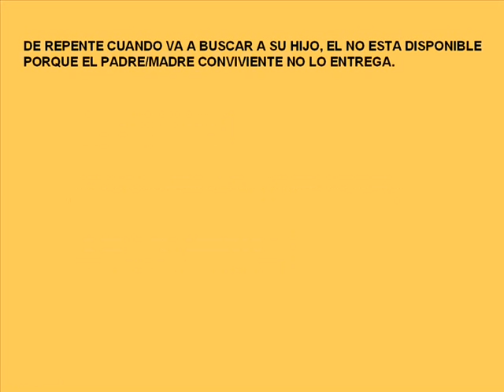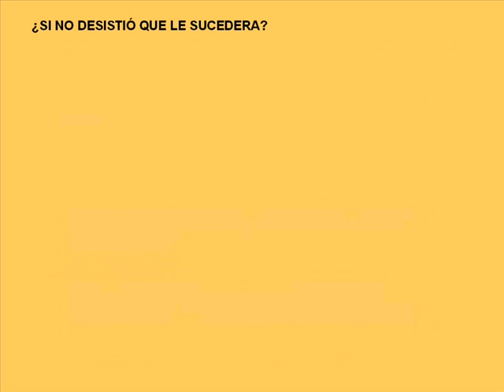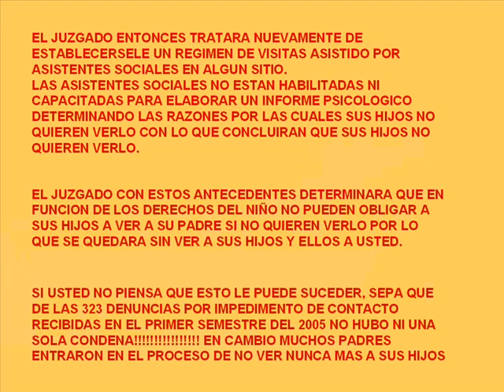Justicia Hipócrita Argentina.-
Entretelones de una realidad kafkiana en la República Argentina de hoy, y en la de muchos países. Desarrollado originalmente por Diego Mitchel